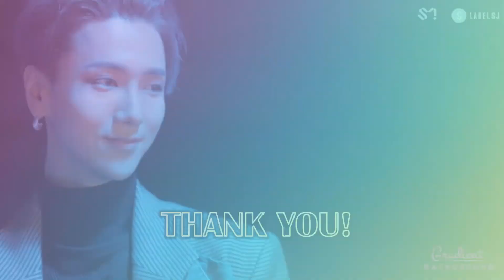SUPER JUNIOR Dating Game 💙| Ann Choi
Comment your results and video requests down below!

None of the pictures, videos and music used belong to me.
Artist: SUPER JUNIOR
Song: 2YA2YAO!
Album: TIMELESS - The 9th Album Repackage
SM Entertainment, Label SJ

Artist: SUPER JUNIOR
Song: The Crown

Artist: SUPER JUNIOR
Song: SUPER Clap

Artist: SUPER JUNIOR
Song: Black Suit
Album: PLAY - The 8th Album
Artist: SUPER JUNIOR, Leslie Grace, Play-N-Skillz
Song: Lo Siento
Album: REPLAY - The 8th Repackage Album